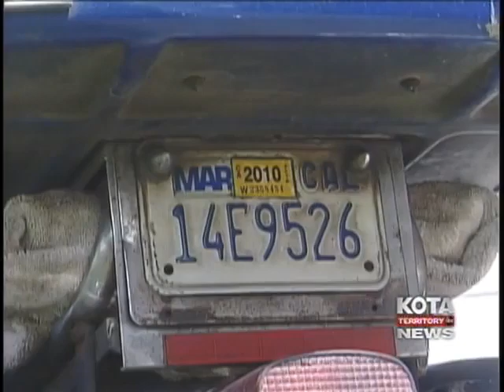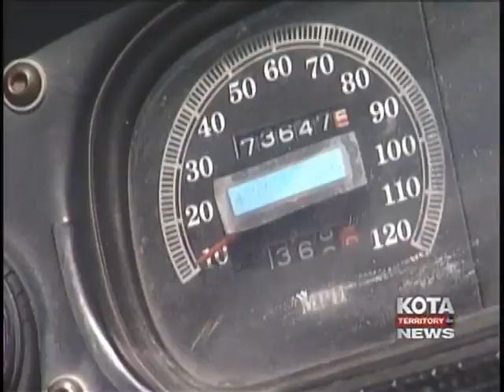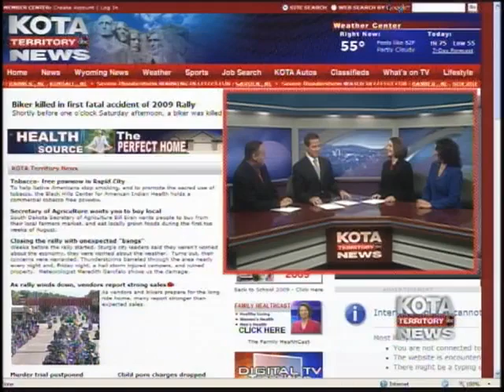Scooter Tramp Scotty. An Old TV New Interview.